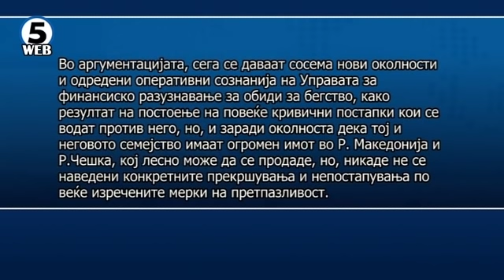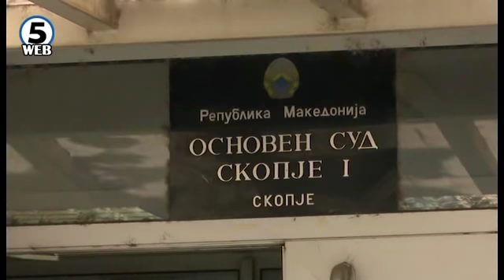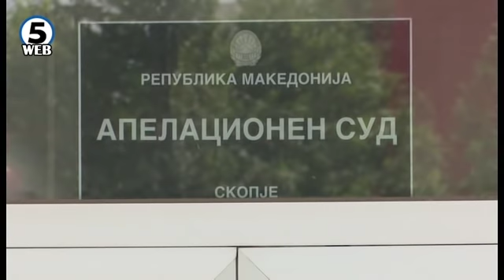11 милиони евра и имот во Чешка причина за притворот на Мијалков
Екс шефот на УБК Сашо Мијалков бара од Апелациониот суд на јавна седница да ги образложи своите аргументи против определениот притвор.